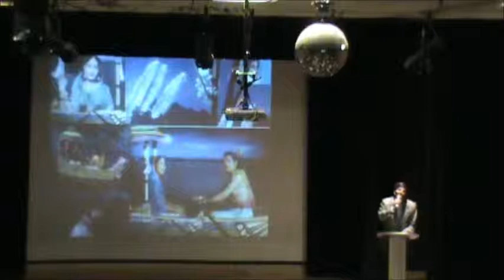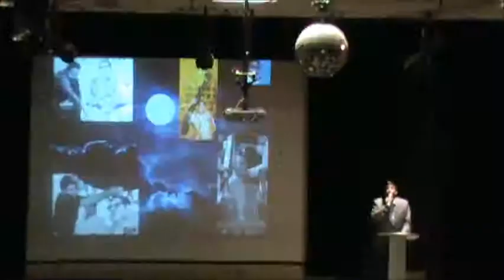Chandruniko noolupogu - A Tribute to Ghantasala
Chandruniko noolupogu - A tribute to Ghantasala by Karunachand at Telugu Diwali Celebrations, Montreal, Canada on 17 Nov 2013.